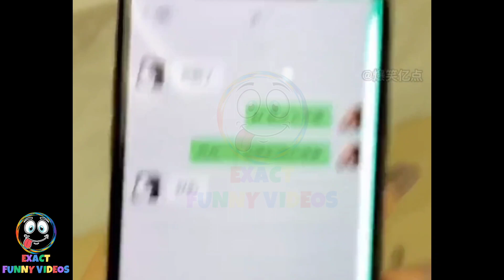Funny moments caught in camera